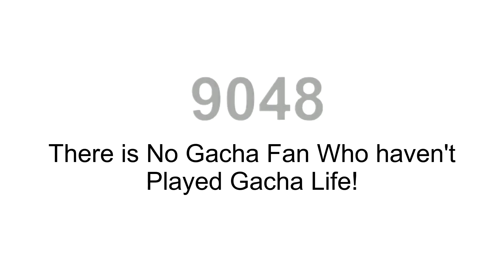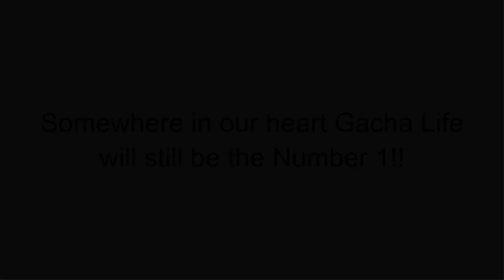A Tribute To Gacha Life (Inspiration) | A Memorial for Gacha Fans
This Video was a Tribute to Gacha Life!
Or You can say It's a Memorial!
Wanted to make it so Made it :D

Hope You Enjoyed!